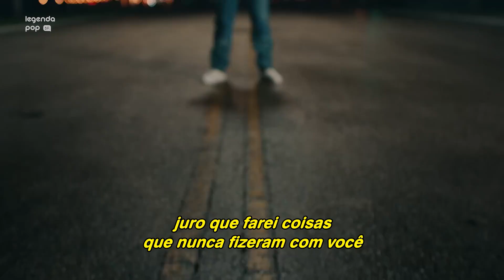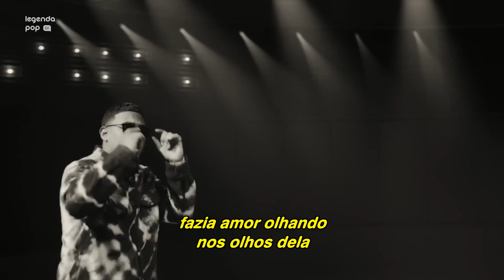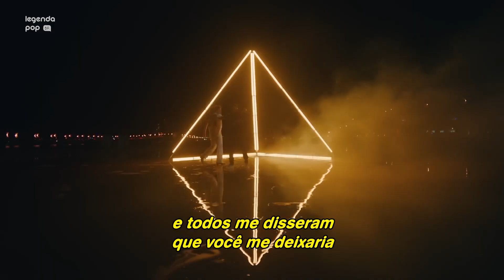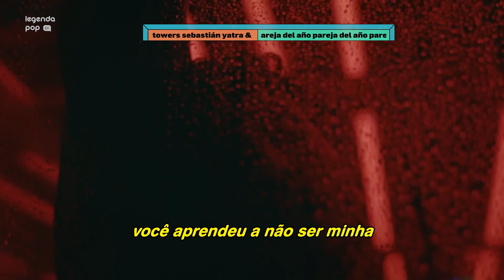Sebastián Yatra, Myke Towers - Pareja Del Año [Tradução] (Clipe Oficial) | Estreia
Sebastian Yatra fantasia o amor ideal em “Pareja Del Año”, parceria com Mike Towers.